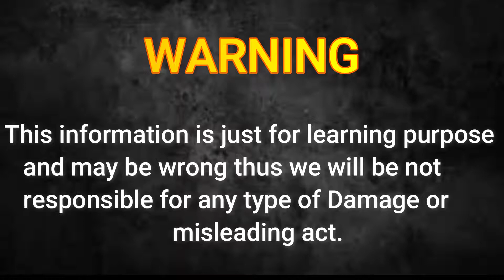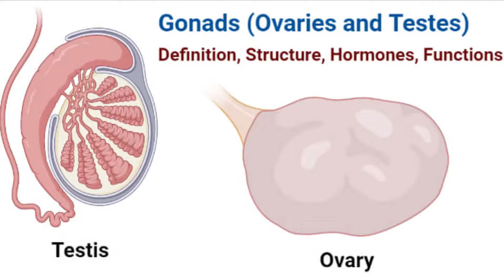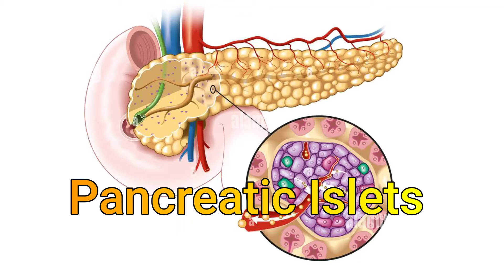Human Chemical Coordination | Health Consultation